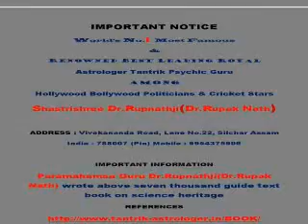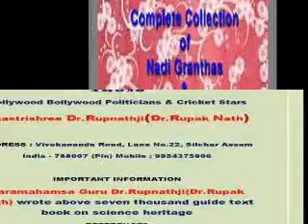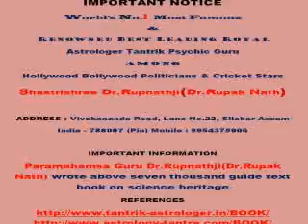read about Vashikaran Specialist Tantrik Astrologer esa nasa roscosmos isa isro jaxa cnsa rfsa csa